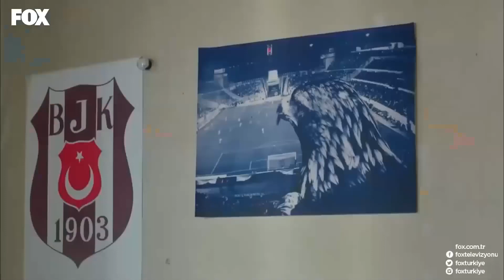ألصق شوكت مخدة على رأسه| شوكت يريمدار الحلقة 124